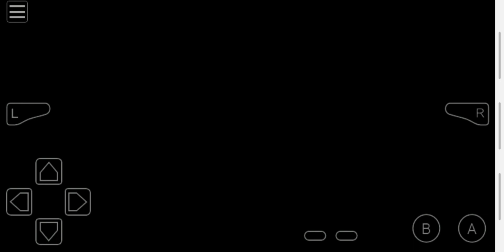sigueme para más contenido